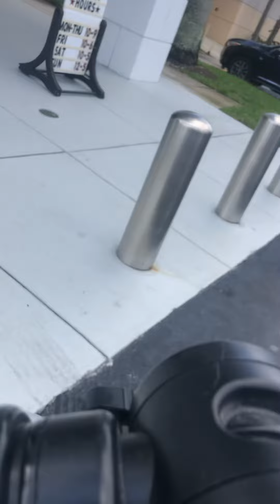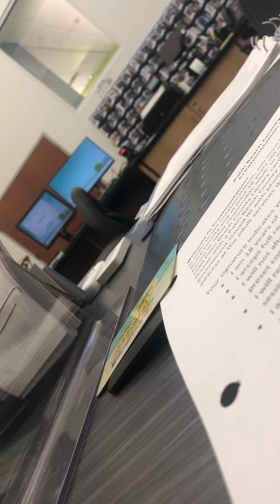Midweek Miracle Sermon studio